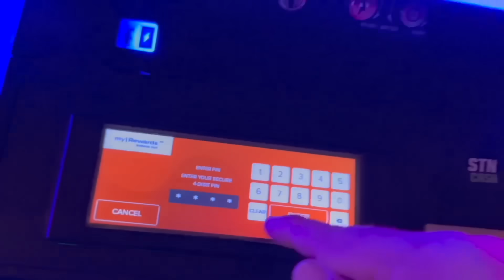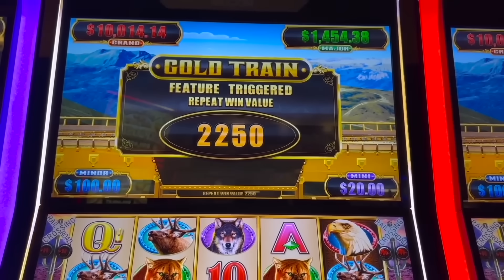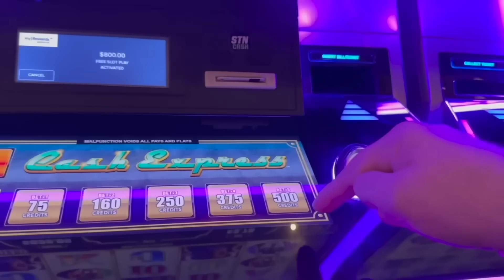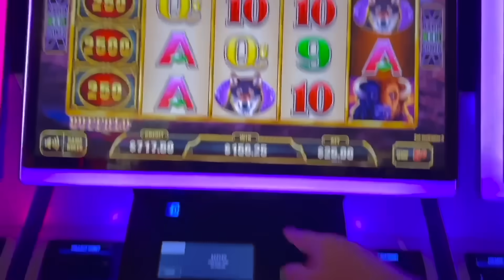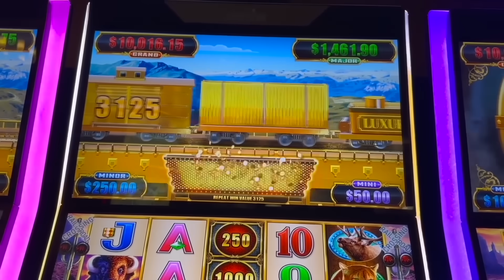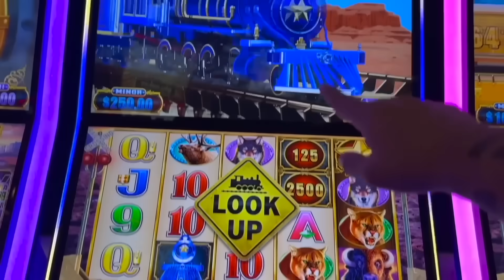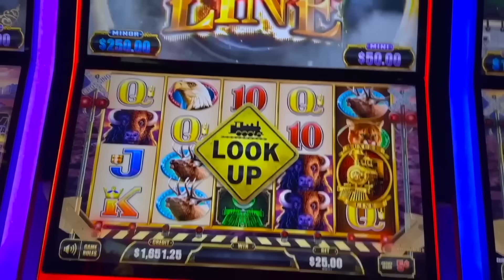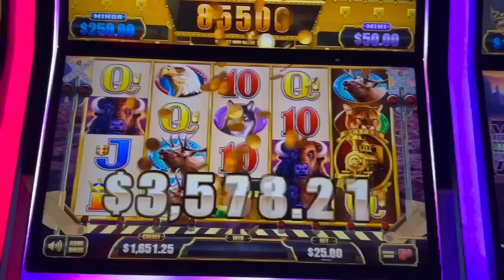WIN BIG WITH VEGAS ENERGY!!